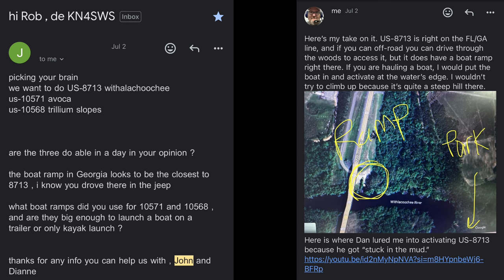POTA by Boat Part 1: Hauling hams to parks on the Suwannee and Withlacoochee Rivers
This video is part 1 of 2 where John, Dianne, Eddie, and Robbie (KN4SWS, KO4FHS, @ko4nll_Eddie, and W1RCP) go down a couple of rivers playing radio (Parks on the Air

- The cute little card table
- Group 31 REDODO 100Ah LifePo4 Battery
- Mini REDODO 100Ah LifePo4 Battery
- Group 24 REDODO 100Ah LifePo4 Battery

0:00 - Intro the US-8713 Withlacoochee Hills State Conservation Area
2:00 - Equipment description
2:50 - 40m QSOs
7:10 - 20m QSOs
9:32 - Does a bear take a poo in the woods?
31:30 - QRT and shoutouts to the channel members

Gear:
Yeasu FT-891
LDG IT-100 Autotuner
MFJ MFJ-1898 Telescoping antenna
100Ah Redodo LifePo4 Battery

QSOs logged
KO4FSZ @KO4FSZ_ANTENNAS
K8GQ
WD4DAN @WD4DAN
W0CGC
KC4BB
KQ4GTH
N5KKG
AD2CD
N4DH
K9ICP
KD9VPJ
WD4DAN
AE4XO @GAParksandPropagation
KD8IAK
K5KEB
KD9UDV
N5QMF
KE8JVX
KI5GTR
N5ZR
N3RCW
AJ4FF
AJ4FF
W9TPJ
KD9OLB
K8NIV
AD2CD
KE8GII
KE9BAH
K8GQ
KE4HTS
AD0WN
K8UFM
KE8PX
NJ9L
KC3OP
AI5QW
AA5EY
KJ5DZV
WW3K
N3DMV
KD4TTP
W9DP